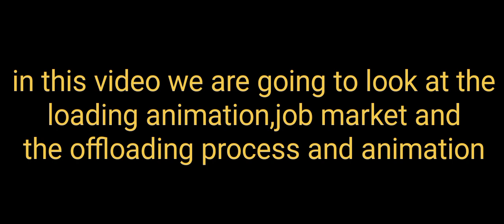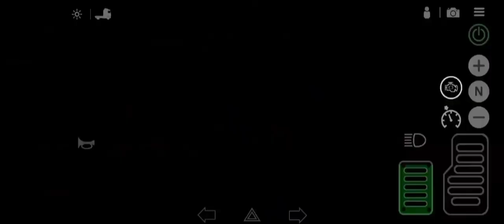loading animation/ job market and offloading process || Universal truck simulator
this tutorial showcases the loading animation, the job market and the offloading process of universal truck simulator.remember though that this is still subject to change